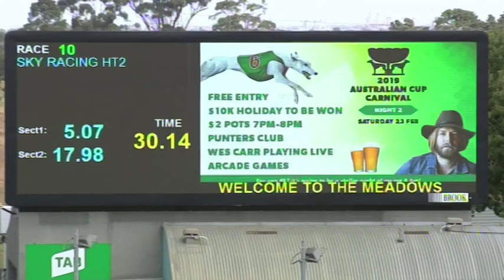MEP WED 20 FEB 19 R10